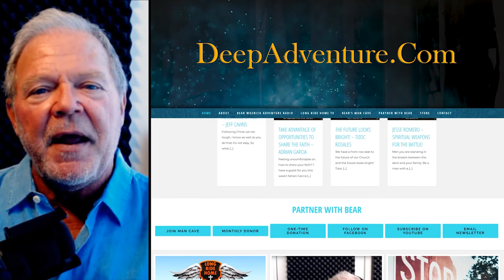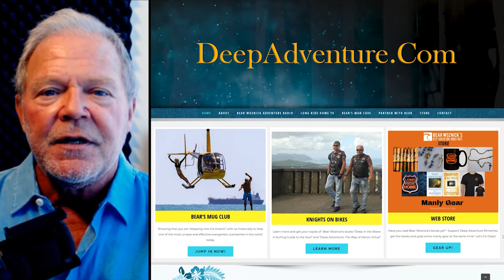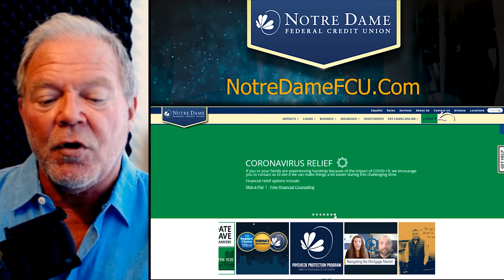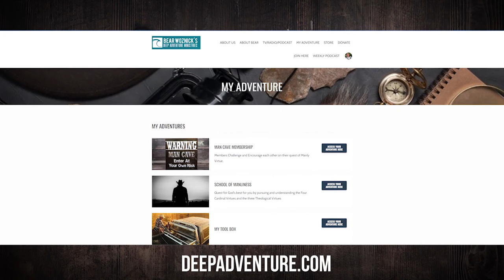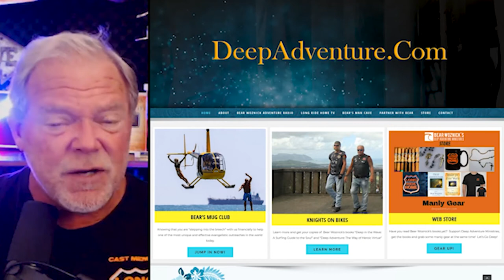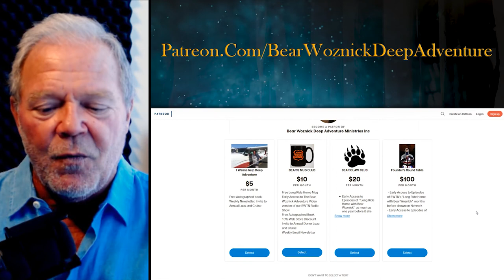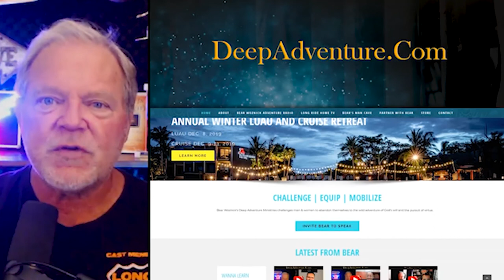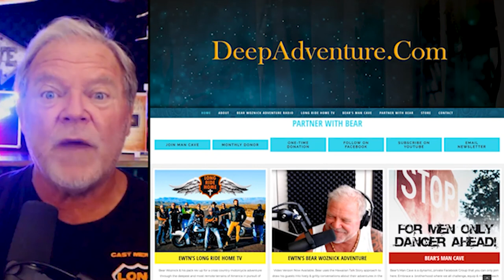BWA529 Jason Goodman | Calling Men to Serve Christ | The Bear Woznick Adventure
In this episode, Army Sergeant First Class Jason Goodman of Talking with a Good Man podcast shares his journey back to the Catholic faith & calling men to serve God.

A few highlights:
1. The price he paid in lost friendships when he became Catholic.
2. Leading men to go deeper with God.
3. Leading your family.